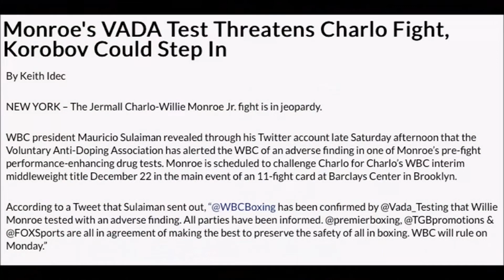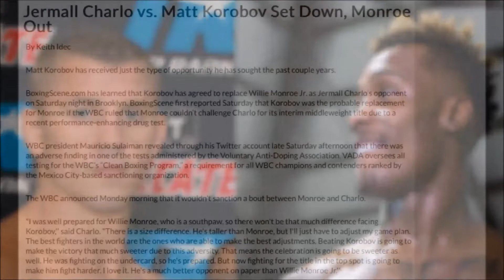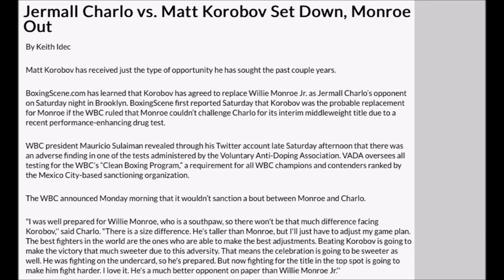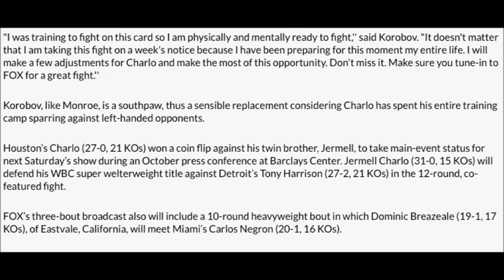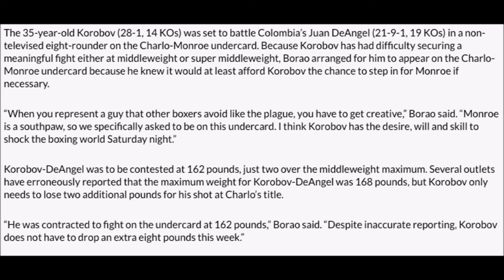PBC ON FOX!!! JERMALL CHARLO vs MATT KOROBOV!!!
Due to WILLIE MONROE's failed PED Test, JERMALL CHARLO will now be facing MATT KOROBOV on PBC ON FOX card this Saturday, December 22! These are my thought's on this upcoming match up!!!